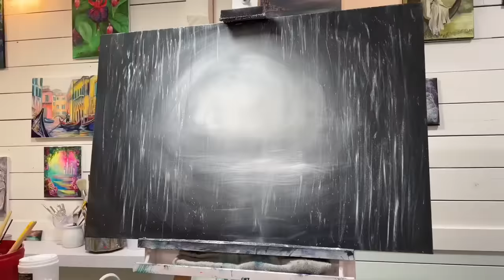“Rain Dancer” Painting Of A Lady Dancing in The Rain with Umbrella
This is a painting of a lady dancing in the rain holding an umbrella.  Hope you enjoy watching this demonstration, feel free to paint along!
Colors:
Titanium white
Mars black
Grey primed canvas
Brushes:
50 filbert
30 filbert
8 filbert
Liner
Toothbrush for spraying raindrops